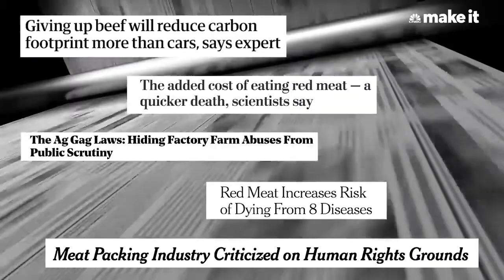How The Beyond Meat Burger Is Taking Over The Beef Industry